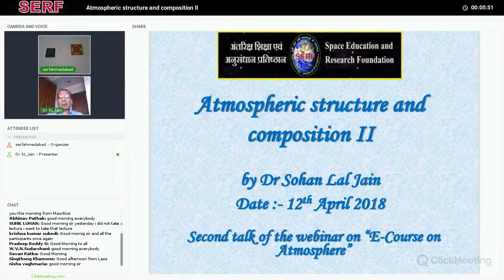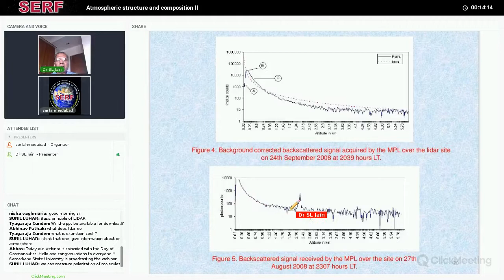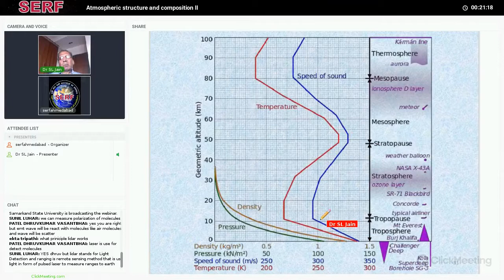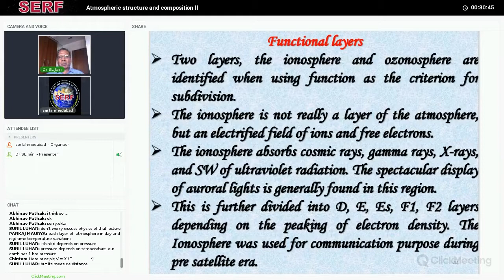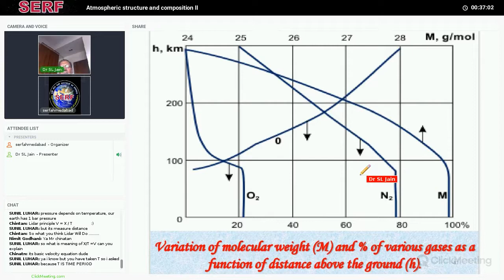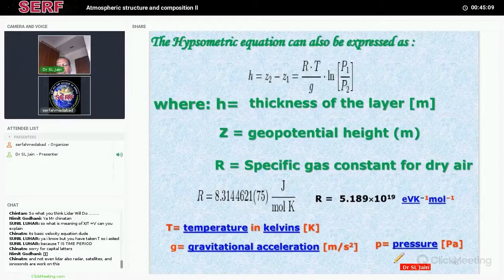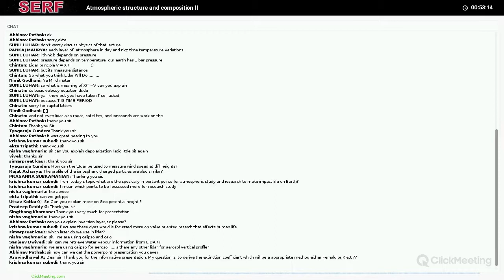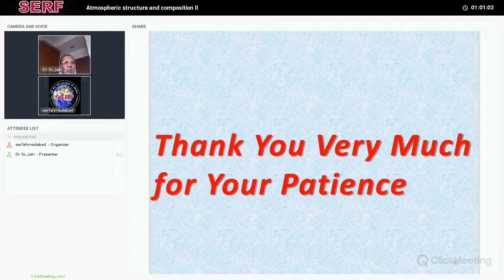SERF Webinar 2.2 Atmospheric structure and composition II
Second webinar is being planned on "E-Course on Atmosphere". This will have series of four talks on the following topics:

Atmospheric structure and composition I
Atmospheric structure and composition II
Atmospheric ozone with special emphasis on “Ozone Hole”
Studies of the atmosphere using LIDAR